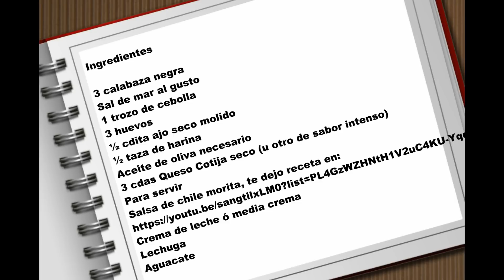Tortitas de calabaza.-Recetasde LuzMa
Los platillos con verduras son buenísimos y los podemos comer tanto en cuaresma como  el resto del año, son una alternativa riquísima como plato principal... (también puede ser entrada, sin problema) y les puede encantar a tus niños!

Tortitas de calabaza
Ingredientes
3 calabaza negra
Sal de mar al gusto
1 trozo de cebolla
3 huevos
½ cdita ajo seco molido
½ taza de harina
3 cdas Queso Cotija seco (u otro de sabor intenso)
Aceite de oliva necesario
Para servir
Crema de leche ó media crema
Lechuga
Aguacate